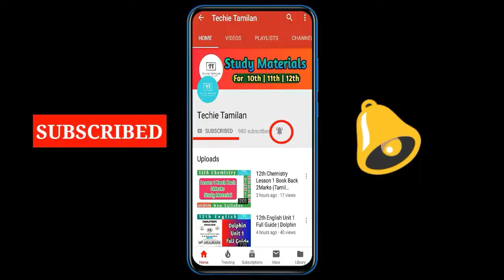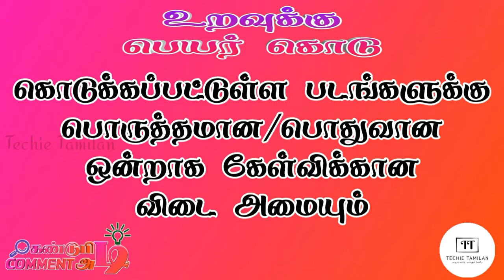Kantu Piti Comment Ati - #5